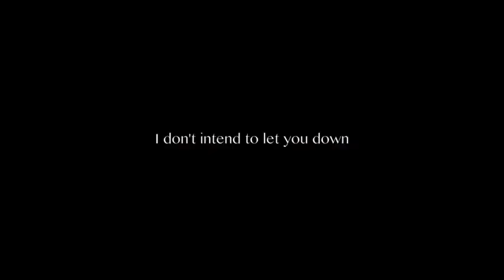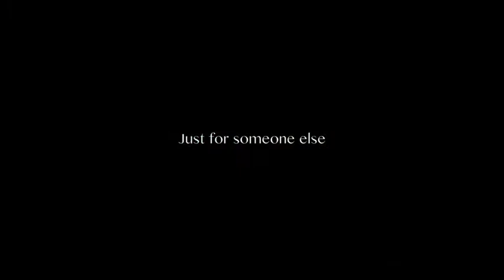CaptainSwan | The Words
Wow, I have been away almost a month but I'm back! Hey! Here's my captain swan video. Enjoy.